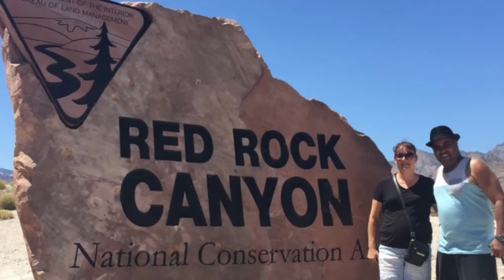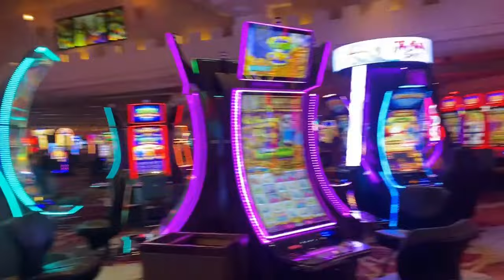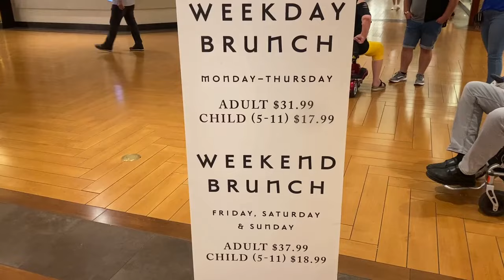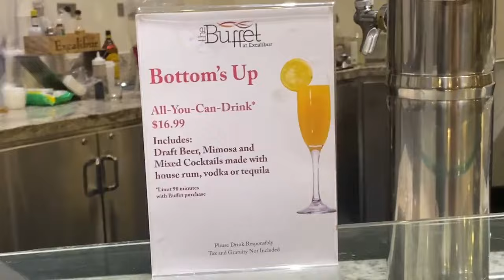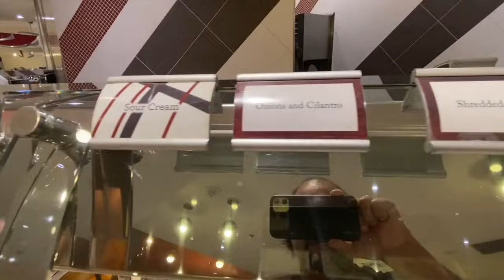Las Vegas' EXCALIBUR BUFFET...New...Improved...Tasty ! May 2024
Greg & Laurie enjoy a tasty brunch buffet at the world famous EXCALIBUR Casino & Resort on the fabulous Las Vegas Strip. May 2024